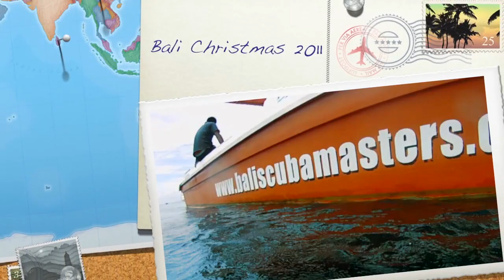Scuba Bali 2011 - Nusa Penida